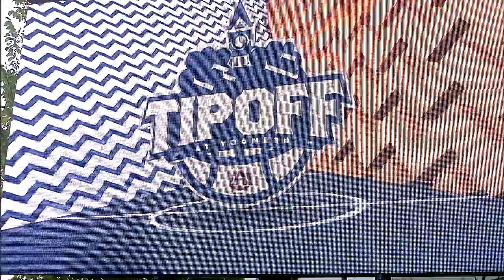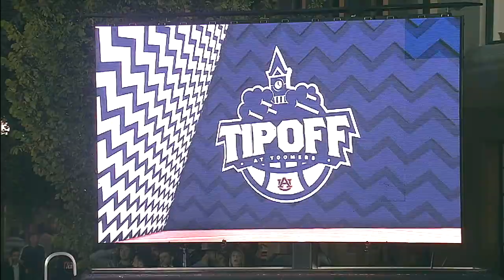Highlights: Tip-Off at Toomer's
The Auburn men's and women's basketball team participate in their preseason, intrasquad gathering at Toomer's Corner for a 3-point contest, dunk contest and 3-on-3 exhibition Oct. 17, 2019. (Courtesy Auburn Athletics)